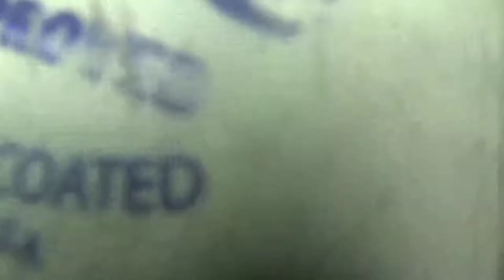Sans Custom Bowling Pin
Making a custom sans bowling pin for birthday parties. Leave a comment down below on what you want to see me customize next and if you have any ideas on what other characters I should turn into bowling pins next.

Paints used in order:
- Apple Barrel Black
- Apple Barrel Gloss White
- Apple Barrel Blue Kazoo
- Apple Barrel Granite Grey